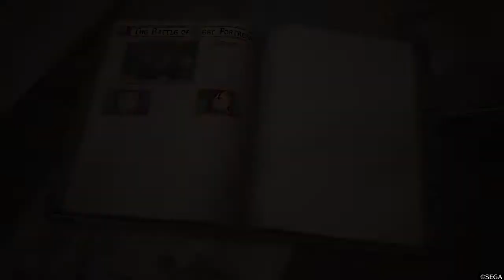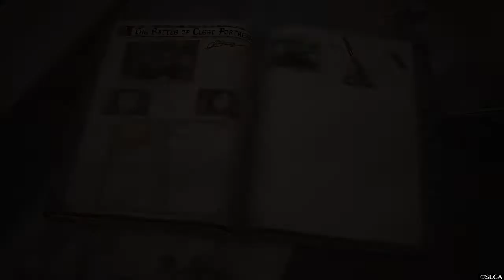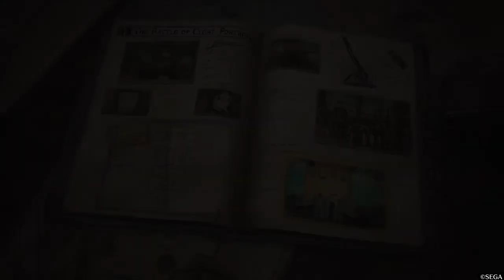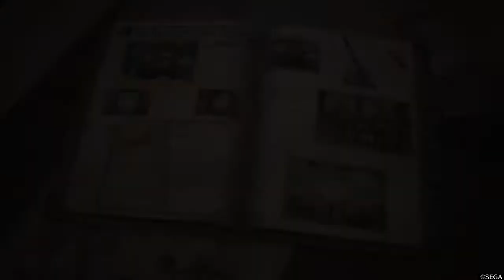Valkyria Chronicles 4 Trial Gameplay Walkthrough (No Commentary) Part 2 - Riley Miller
Valkyria Chronicles 4 takes place in the same timeframe as the original Valkyria Chronicles, but focuses on Squad E of the Federation. Commander Claude Wallace and his childhood friends set out to fight for freedom in this desperate war, but bone-chilling blizzards, waves of imperial soldiers, and the godlike powers of the Valkyria stand between them and victory. Together they will experience the painful realities of war. Will the bonds of Squad E's friendships survive the frozen battlefield?